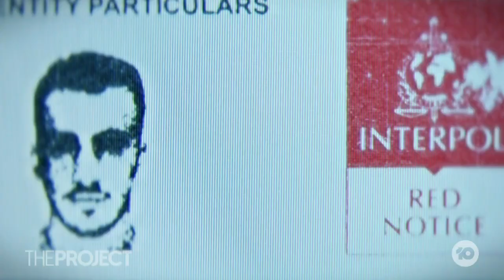How Craig Foster Helped Save Hakeem al-Araibi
In 2018, Hakeem al-Araibi’s sudden arrest in Thailand captured the world’s attention. Four years on, a new documentary reveals what happened behind the scenes in the fight to save Hakeem.